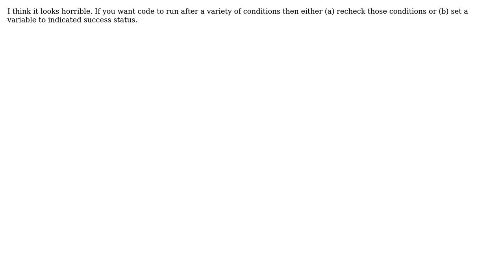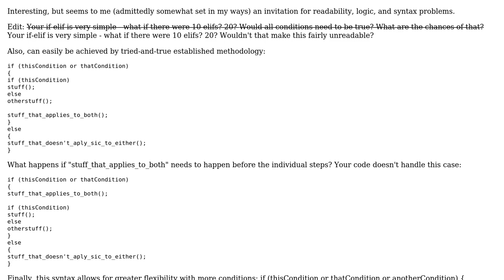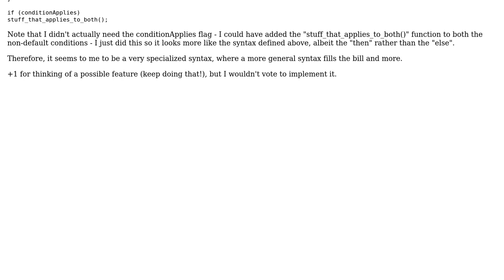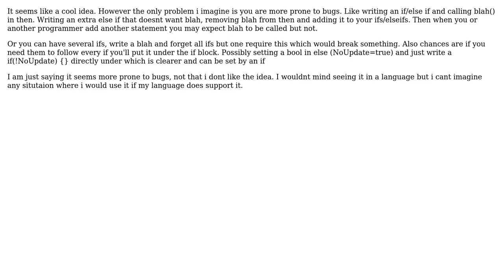Software Engineering: What do you think of this new if-then syntax (6 Solutions!!)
Software Engineering: What do you think of this new if-then syntax

With thanks & praise to God, and with thanks to the many people who have made this project possible! | Content (except music & images) licensed under CC BY-SA | Music | Images & others | With thanks to user Wonko the Sane user supercat user Peter Turner user Josh K user Falmarri user Brian R. Bondy and the Stack Exchange Network Trademarks are property of their respective owners. You are responsible for your own actions.